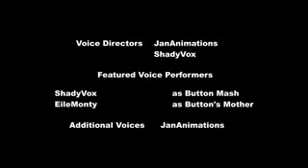Button's Adventures Episode Pilot [RE-UPLOAD]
[[FULL 480p DOWNLOAD IN DESC]]
This video belongs to JanAnimations but was removed for copyright or something.

But thankfulishly my Past self who only has an IQ of -2.7 downloaded this video to his blackberry. A month later the blackberry was thrown at a wall by a Psychotic sister and the blackberry was die. But the memory was scavenged and put In a Samsung Phone. The file couldn't be played but Did in fact upload to youtube. Unfortunately mobile uploads with the youtube app have a max quality of 240p
(it does work on PC it's an mp4(duh))

Credit to Hasbro Studios for the MLP franchise
Credit to JanAnimations for the animation
Credit to ShadyVox for Button's voice